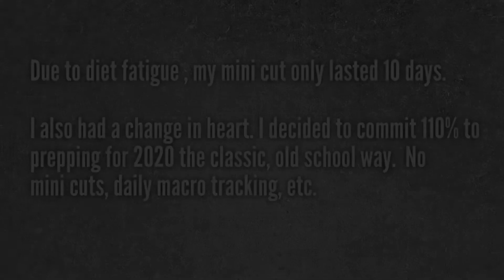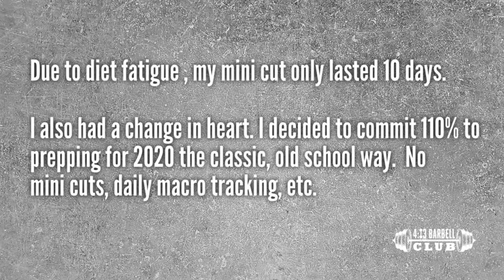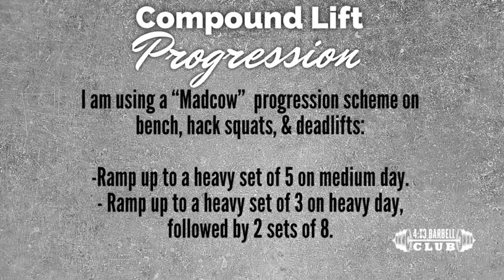Episode 7: Classic Methods = Classic Physique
The bulk has began! I'm using classic, old school methods in my training, nutrition, and overall mentality. If you want to have a strong, aesthetic, and healthy physique, then train the classic way.

Join the 4:13 Barbell Club for free and get my weekly newsletter with my blog, Q&A, and special promotions.